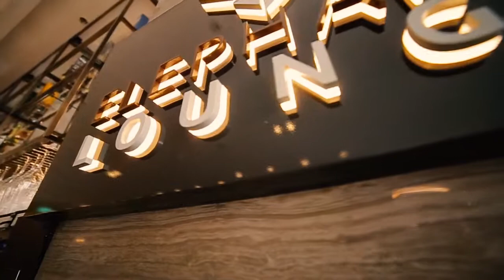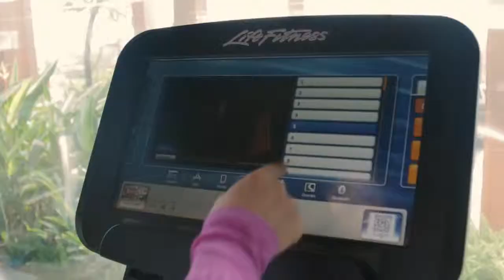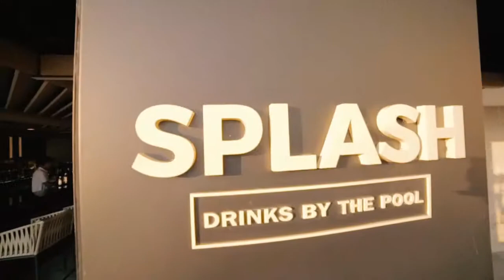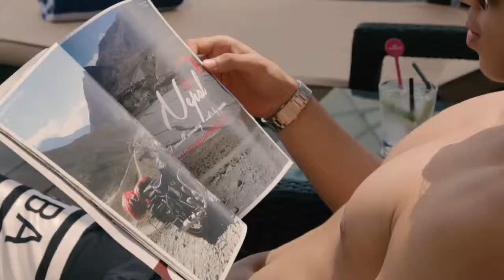Discovering Crowne Plaza Vientiane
Here's our promotional video for Crowne Plaza Vientiane which aims to give a little taste of everything that's on offer at Vientiane's first luxury hotel.